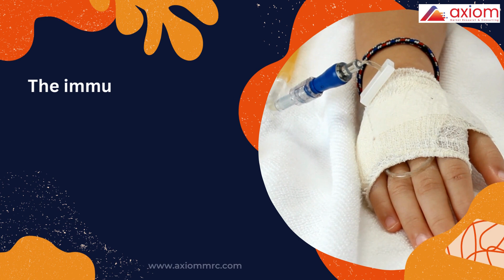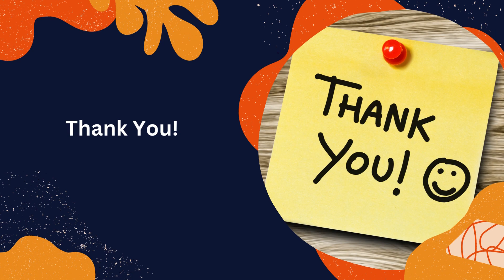Immunoglobulin Market |Biotechnology |Industry |Growth |Analysis |Future |Plans|Demands|Size & Trend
Immunoglobulin Market research report provides comprehensive information on the market. It also includes in-depth information about Market Drivers, Opportunities, Market Restraints, Market Growth Challenges and Cumulative Growth Analysis. Moreover, the report also provides an in-depth analysis of the Immunoglobulin Market by identifying key players. The report also examines the competitive landscape of the Immunoglobulin Market industry and analyses its impact on the growth of this market over the next few years. The segmental analysis focuses on revenue and forecast for the period 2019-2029.

Immunoglobulins, also known as antibodies, are large Y-shaped proteins produced by the immune system in response to the presence of foreign substances called antigens. They play a critical role in the body's defense against invading pathogens such as bacteria, viruses, and parasites.

Immunoglobulins work by recognizing and binding to specific antigens, which can either neutralize them directly or signal other immune cells to attack and destroy the antigen. They can also activate the complement system, a group of proteins that work together to enhance the immune response.

The global market for immunoglobulin products is projected to grow in the coming years due to the increasing prevalence of immunodeficiency disorders and autoimmune diseases, as well as the growing use of these products in the treatment of neurological disorders. Some of the major players in the market include companies like CSL Behring, Grifols S.A., Octapharma AG, and Takeda Pharmaceutical Company Limited.

The competitive landscape analysis of the Immunoglobulin market is primarily focused on expanding the growth of the Immunoglobulin market with new return type innovation, business expansion, and the increasing presence of a range of manufacturers operating has led to growing demand for the market.

ADMA Biologics, Inc
Baxter international Inc.
Bayer Healthcare
Bio Products Laboratory
Biotest AG
China Biologics Products, Inc
CSL Ltd.
Evolve Biologics Inc
GigaGen, Inc.
Grifols S.A
Johnson & Johnson (Omrix Biopharmaceuticals, Inc)
Kedrion Biopharma Inc.
LFB group
Octapharma AG
Sanquin Plasma Products B.V.
Shanghai RAAS Blood Products Co., Ltd
Shire (Baxalta)
Takeda Pharmaceutical Company Limited

Axiom Market Research & Consulting™
3 Germay Dr. Ste 4 - 4666